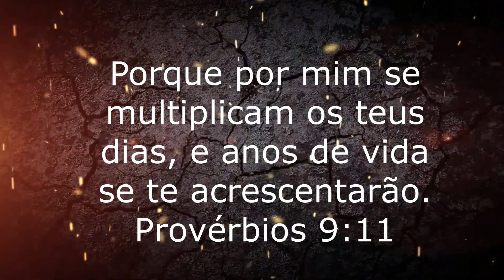Aniversário Eliel 2022